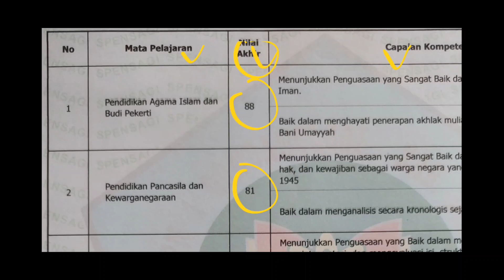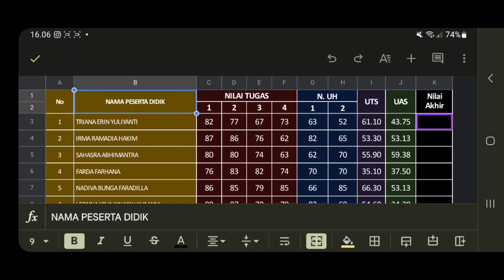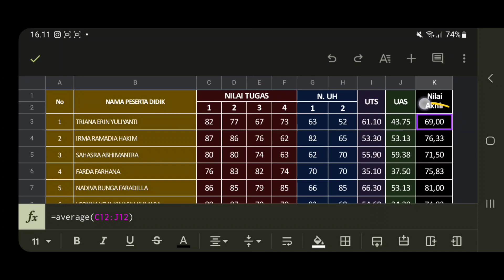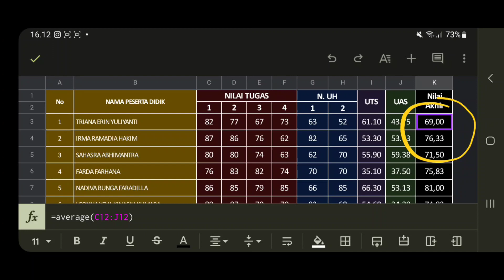Menghitung Nilai Akhir Rapot